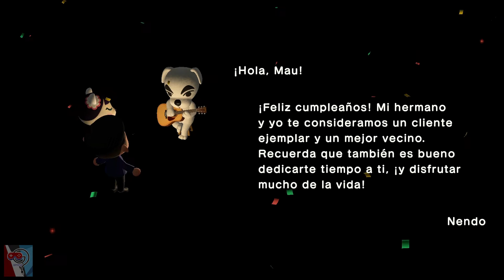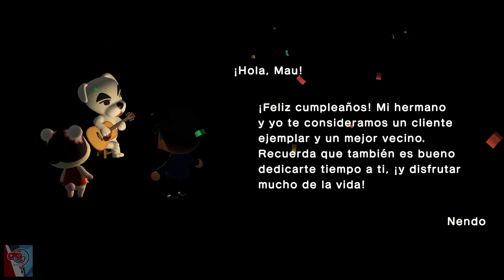M Gameplay - Animal Crossing New Horizons - ¡Cumpleaños de Mau!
¡Estamos de total fiesta!

Acompáñanos en esta gran celebración en Animal Crossing New Horizons, ¿qué celebramos? El cumpleaños de nuestra super estrella isleña de Momo, Mau.

Únete a esta mega fiesta y deja tu felicitación :D

m_gaming_oficial